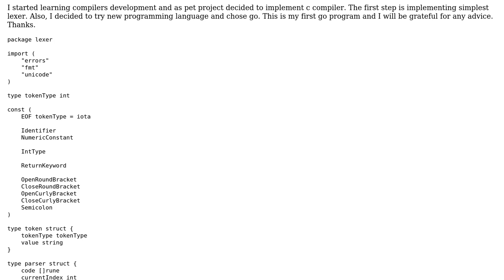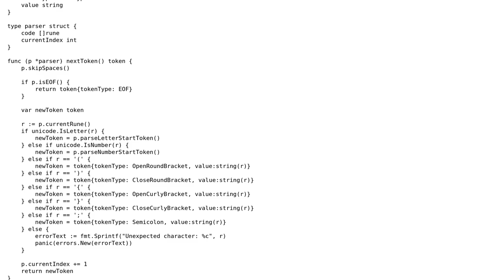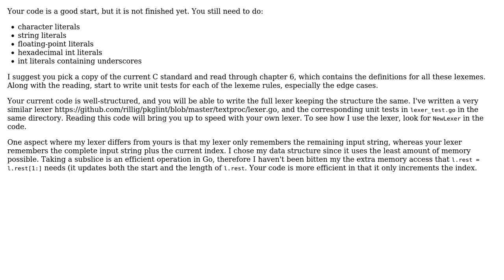Code Review: Simplest lexer for c in go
With thanks & praise to God, and with thanks to the many people who have made this project possible! | Content (except music & images) licensed under CC BY-SA | Music | Images & others | With thanks to user Roland Illig user Greg Elledge and the Stack Exchange Network Trademarks are property of their respective owners. You are responsible for your own actions.